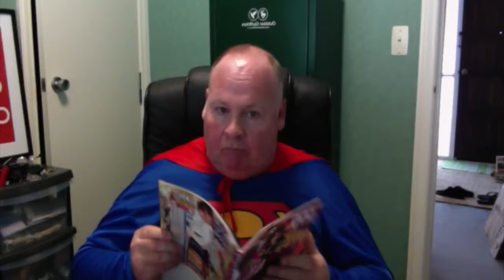SUPERMAN?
This video is about Sexy and Know it